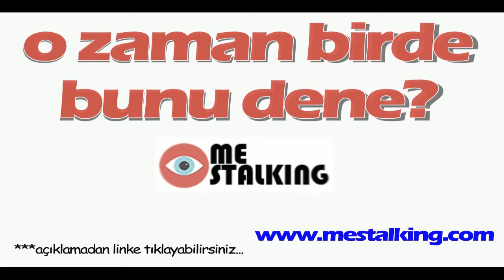Kahreden gerçeği 15 yaşında öğrendi! 26 yıl sonra hayata yeniden döndü